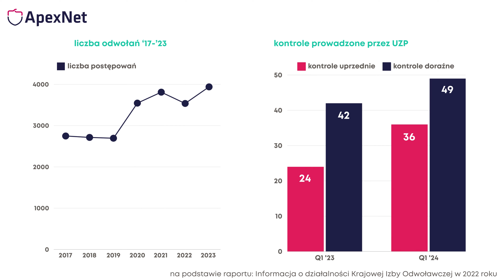Tryby odwołań, czyli sztuka obrony w Zamówieniach Publicznych - ApexNet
Zapraszamy na booster wiedzy od ApexNet! Tym razem przybliżamy Wam temat trybów odwołań w Zamówieniach Publicznych.

Jeśli jesteś wykonawcą, zamawiającym, prawnikiem lub po prostu interesujesz się tą tematyką, ten film jest dla Ciebie!

W naszym filmie:
✅ dowiesz się, jakie są podstawowe tryby odwołań w zamówieniach publicznych,
✅ poznasz najważniejsze etapy postępowania odwoławczego,
✅ a na koniec dwa łyki statystyki!

Nasz zespół ekspertów przygotował dla Ciebie zrozumiałą i przystępną prezentację, która pomoże Ci lepiej zrozumieć złożoności związane z tym aspektem zamówień publicznych.

📢 Jeśli masz pytania lub chcesz podzielić się swoimi doświadczeniami, zostaw komentarz poniżej – odpowiemy na wszystkie!

Dziękujemy za oglądanie i do zobaczenia w kolejnym filmie! 😊